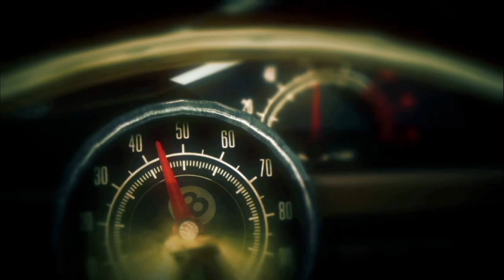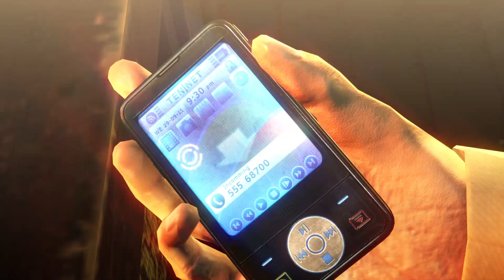We have a Problem | Hitman : Absolution | EP5